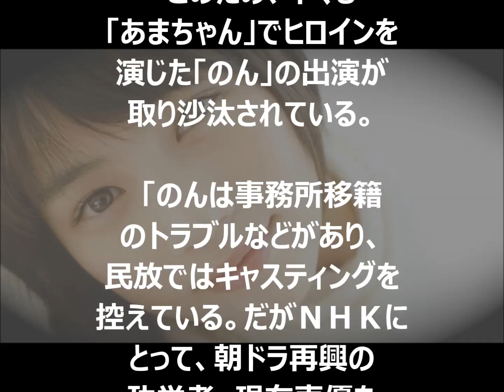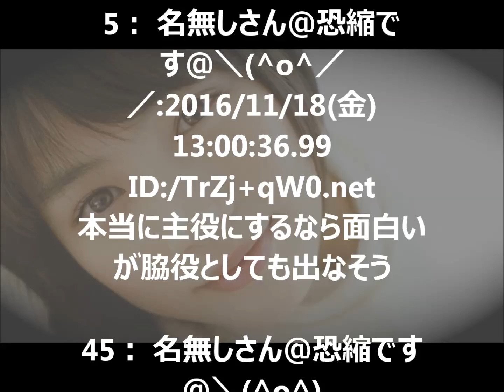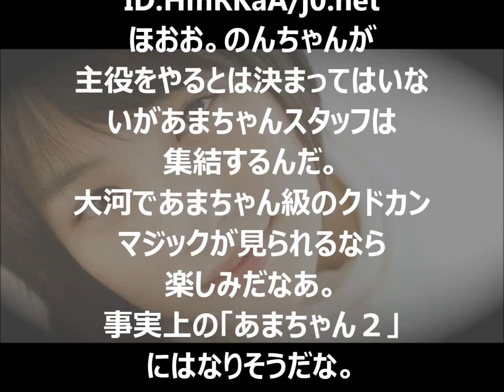【予想】 能年玲奈、１９年大河ドラマ主役の座に!?ｗｗｗ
１９年大河ドラマ、能年玲奈氏
大河ドラマの主役の座へ掴めるのだろうかｗｗｗ

干されてる芸能界からの現状…そうなるのだろうか

→ げいのーの壺 様